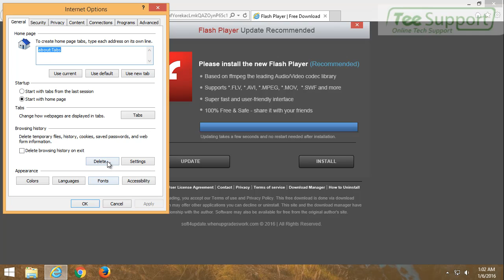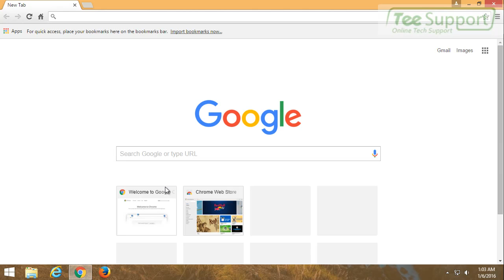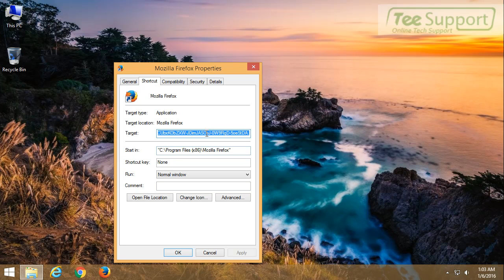Remove whenupgradeswork.com Pop-up Ads From Your PC (Removal Guide)